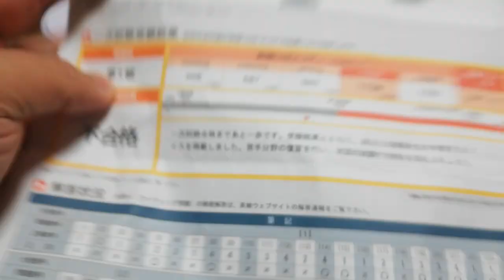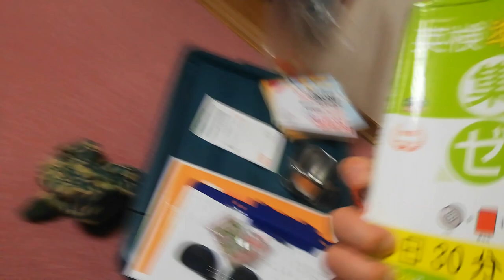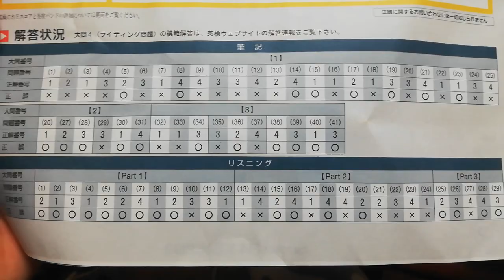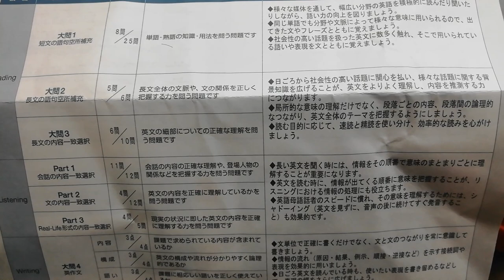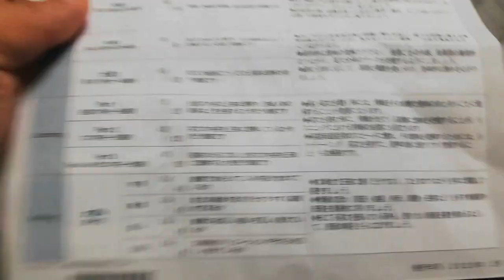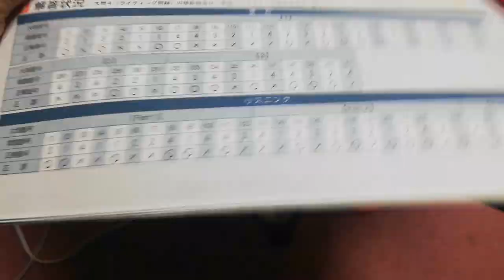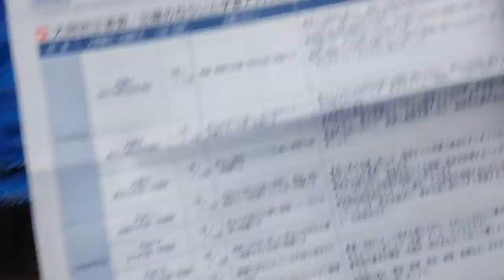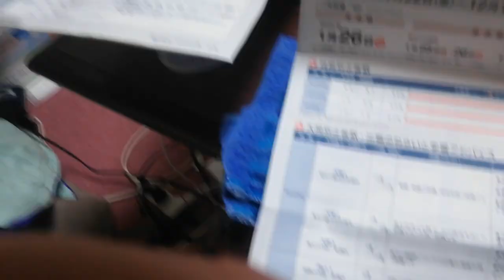【英検準一級】二回目も一次試験で落ちました。あと３３点足りませんでした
的な生き方をするブログを書いていて、その記事にはっつけるために動画を上げています

季節の仕事とFX、やブログとかをやりながら二足の草鞋を目指す生活を実現する過程を記録しています。